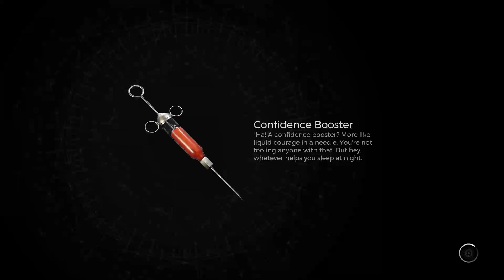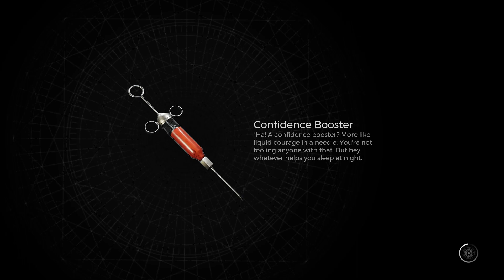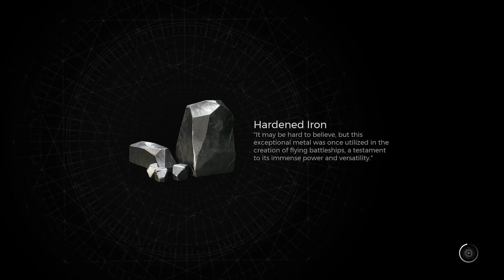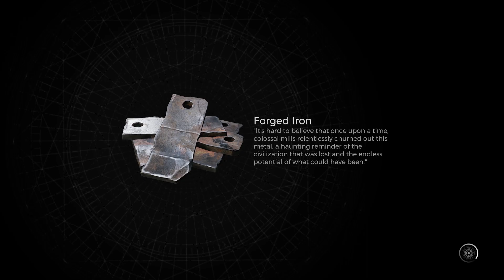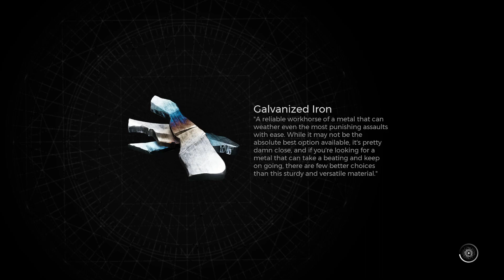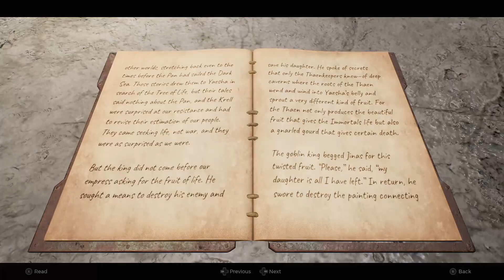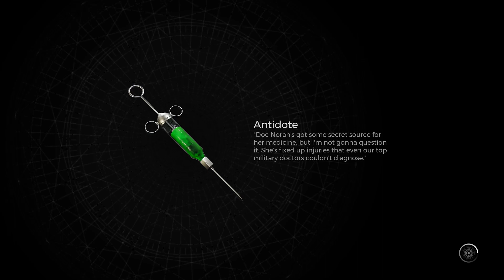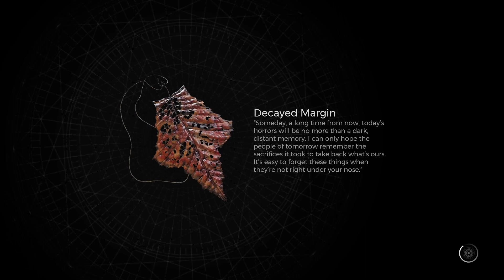To the Jungle - Remnant 2 multiplayer - Brothers in Arms - Part 8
Hello everyone and welcome to my playthrough of Remnant 2 where I am joined by both of my brothers from all the way on the other side of the planet. Here you'll see not only 3 different archetypes being played but also a real test of how well multiplayer holds out as you really can't get much further apart than we are, all this as we run around and try not to shoot each other.